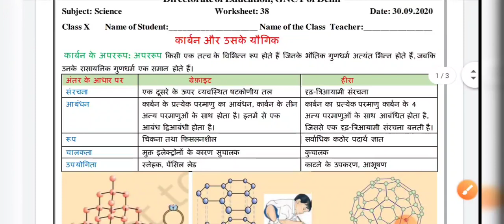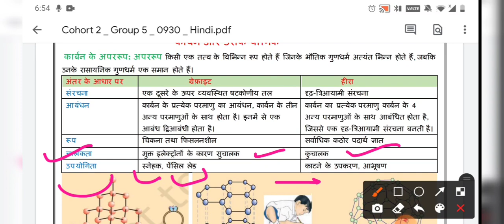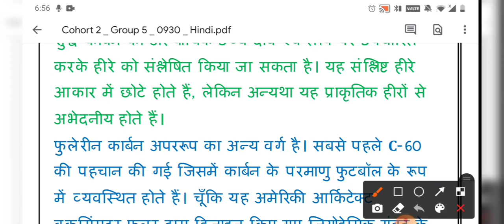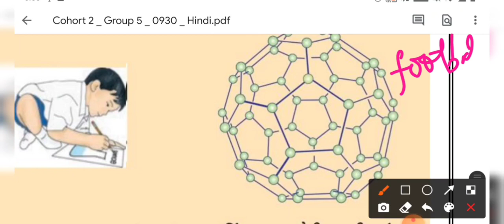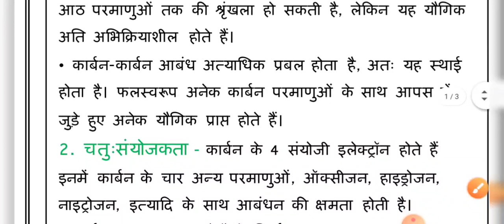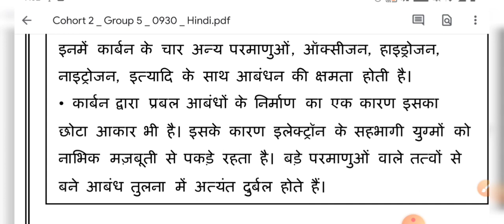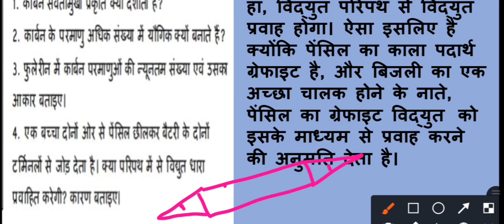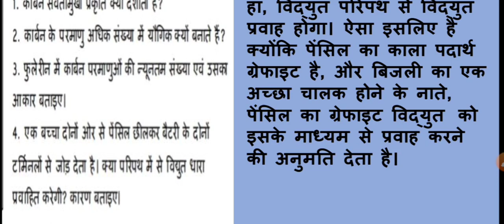30.9.2020 ||CLASS 10 ||WORKSHEET 38l|SCIENCE|| हिंदीmediumll DIRECTORATE OF EDUCATION WORSHEETSll